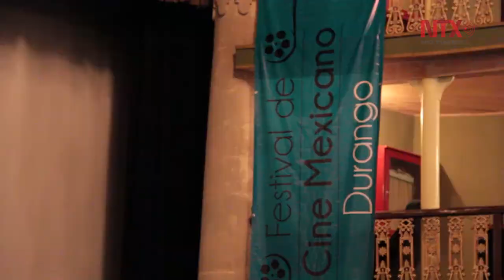El filme "Semana Santa" invita a reflexionar sobre la vida que queremos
La película presentada en el 8vo Festival de Cine Mexicano en Durango, invita al espectador a hacer una reflexión sobre la vida que tiene y la que desea